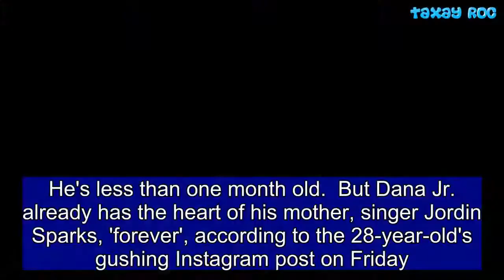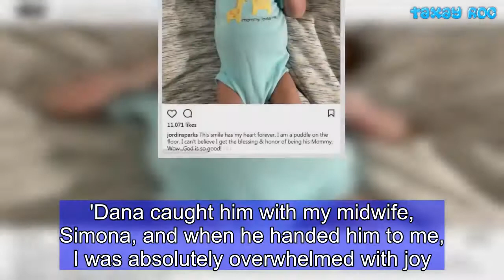Jordin Sparks says son Dana 'has my heart forever' in Instagram post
He's less than one month old.  But Dana Jr. already has the heart of his mother, singer Jordin Sparks, 'forever', according to the 28-year-old's gushing Instagram post on Friday.  Describing her infant son's smile, the American Idol winner admitted 'I am a puddle on the floor' in her loved-up caption.  In the adorable snap, the little boy - whose full name is Dana Isaiah Thomas Jr - wears a giraffe decorated blue onesie emblazoned with the words 'Mommy loves me'.  The little boy is grinning happily in the photo.  The post is captioned: 'This smile has my heart forever. I am a puddle on the floor. I can’t believe I get the blessing & honor of being his Mommy. Wow...God is so good!'  Dana Jr. was born on May 2 at the Natural Birth Center & Women's Wellness in Los Angeles. He weighed 8 lbs. 4.5 oz.  'It was miraculously beautiful,' Sparks told People about the birth. 'Dana caught him with my midwife, Simona, and when he handed him to me, I was absolutely overwhelmed with joy. He was and is everything we imagined.  'I'm feeling pretty good! I am so grateful for my husband and amazing team at the Natural Birthing Center. I don't think I would be feeling this great without them!' she added.  'I've always loved kids and knew that if given the blessing, that I would love and embrace it more than I realized. It's only been a few days and I love it so much already! The joy, laughter, scrapes and bruises…I can't wait for it all!'  In November, Jordin and her husband, fitness model Dana Isaiah Thomas - now Senior - revealed the news of the singer's pregnancy, as well as their marriage, in November.  She recently revealed to People that the birth of her first child was not smooth as the child was born with the umbilical cord wrapped twice around his neck.  'I didn't see it because I was facing the other way,' she said.  '[My husband] said it almost looked like a scarf - it was wrapped around his neck and bod.'  'Luckily the midwife got [the umbilical cord] off really quickly. Then he was good to go.'